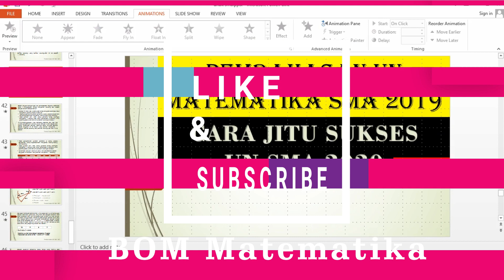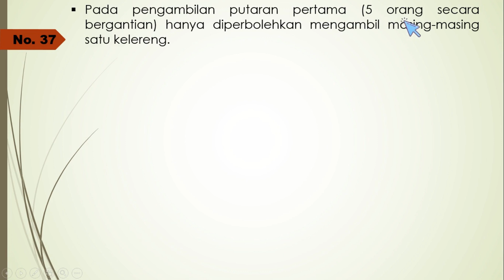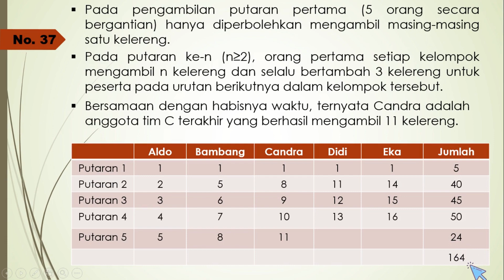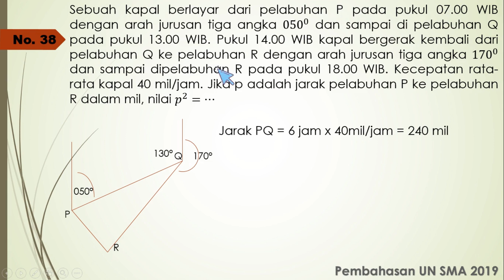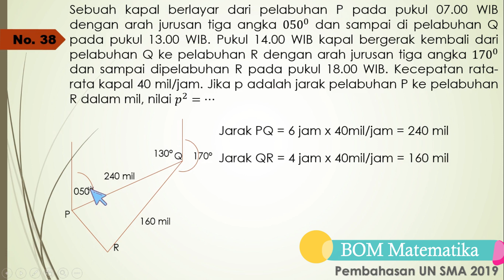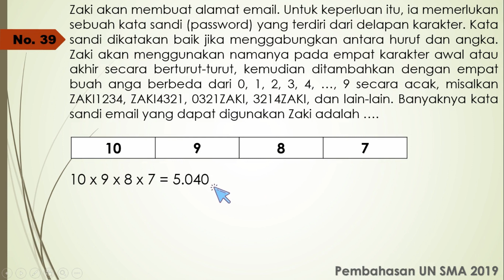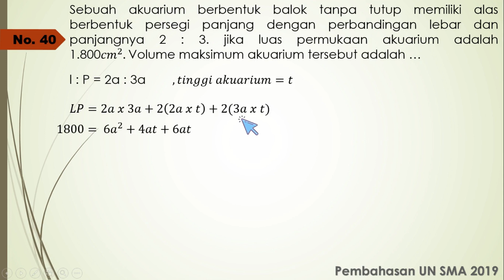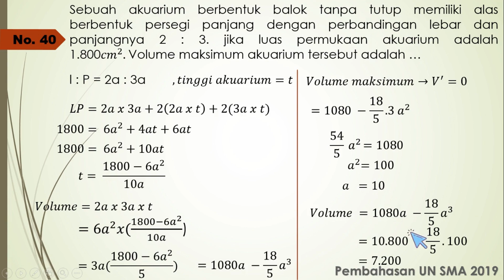Pembahasan Matematika UN SMA Tahun 2019 Part 3 (Uraian)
Pembahasan UN Matematika SMA Tahun 2019 Part 3 Uraian dengan mudah dan gampang dipahami untuk menyambuk sukses UN matematika SMA Tahun 2020.